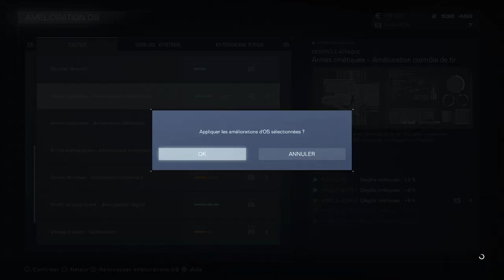ARMORED CORE 6 : Découverte Arène Rang B !